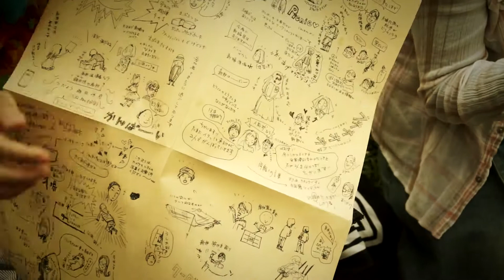Mai & Yoshio wedding party.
Yokohama @ yamashita park
NEX-VG20, SEL18200, SEL50F18, SEL20F28, SEL35F18